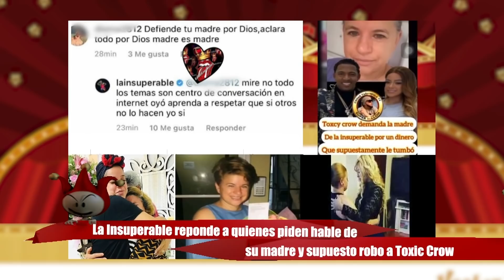Piden Insuperable defienda a su madre y ELLA HABLÓ sobre lío de supuesto robo a Toxic Crow